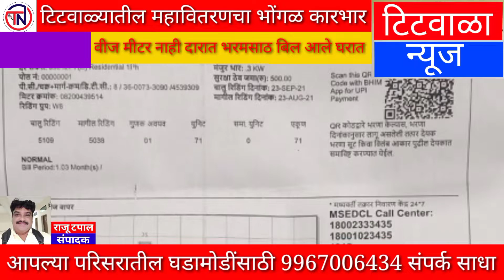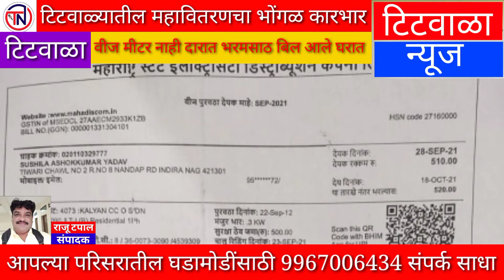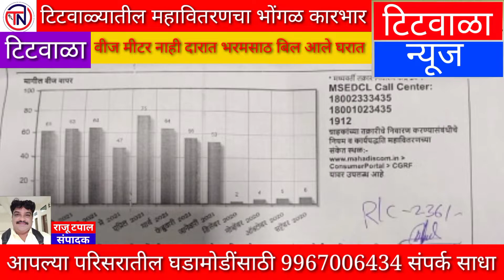टिटवाळ्यातील महावितरणचा भोंगळ कारभार...